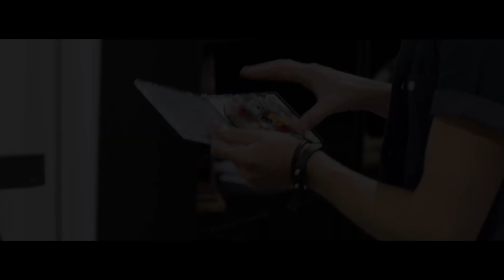Exclusive Ed Drewett interview with Mica Millar at Cazfest 2014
Ed Drewett chats to Mica Millar backstage at Cazfest about writing for The Wanted, Olly Murs & One Direction, being on Britian's Got Talent and his plans for the future.

Video by Mode Consulting